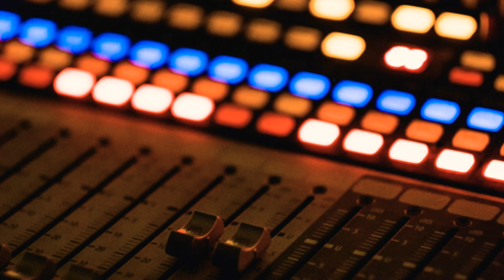COSPE , Cody Francis | JLMLY | NewMusic song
technical beat studio
Music in this video
Listen ad-free with YouTube Premium
Song
JLMLY
Artist
Cospe